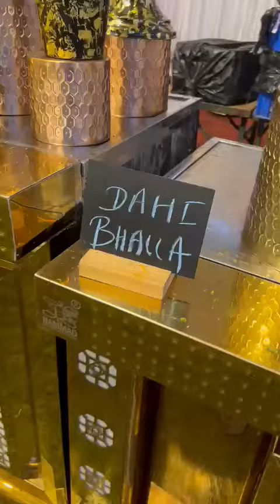live chaat counter in banglore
chaats in banglore